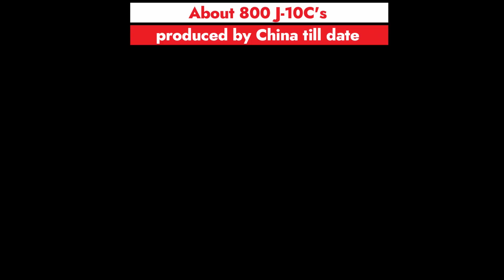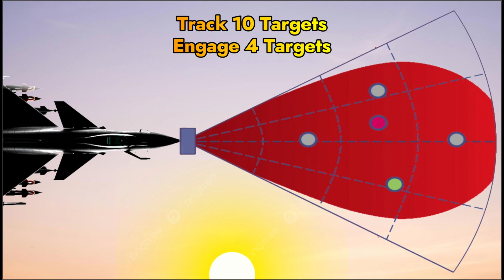How Does It Feel to Fly the J-10C? Exclusive Interview with PAF Pilots | Ep2 | Ajlal Khalid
The Pakistan Air Force (PAF) stands as the unwavering guardian of our skies, maintaining round-the-clock vigilance and unrivaled aerial dominance. This documentary offers an exclusive look inside No. 15 Squadron—famously known as the "Home of Cobras"—as it marks a historic milestone: the induction of Pakistan’s first-ever 4.5-generation multi-role fighter, the formidable J-10C.

From its legendary aerial victory in 1959 to its pivotal role in Operation Swift Retort (2019), No. 15 Squadron has long been at the forefront of Pakistan’s air defense. Now, it embarks on a new chapter, equipped with the cutting-edge J-10C—an aircraft boasting advanced avionics, exceptional agility, and formidable firepower.

For the first time ever, the Pakistan Air Force has granted unprecedented access to the pilots, engineers, and technicians who operate and maintain this state-of-the-art jet. Join us as we delve into:

🔹 The storied legacy of No. 15 Squadron and its critical role in PAF history
🔹 Exclusive interviews with J-10C fighter pilots, sharing their experiences firsthand
🔹 A deep dive into the J-10C’s cutting-edge technology, weaponry, and combat capabilities
🔹 The strategic significance of the J-10C in reshaping Pakistan’s aerial defence

This is more than just an aircraft—it’s a symbol of resilience, national pride, and the PAF’s unwavering commitment to safeguarding Pakistan’s skies.